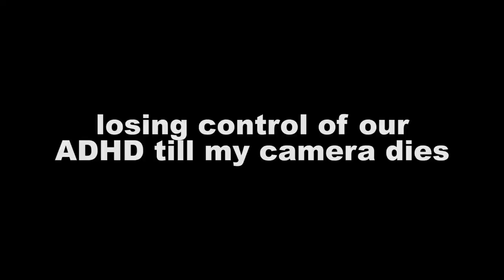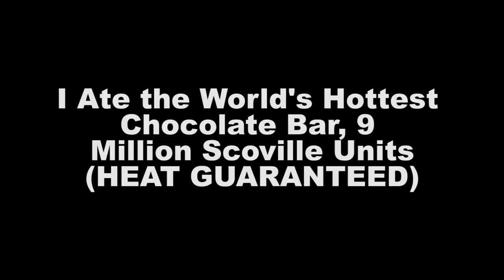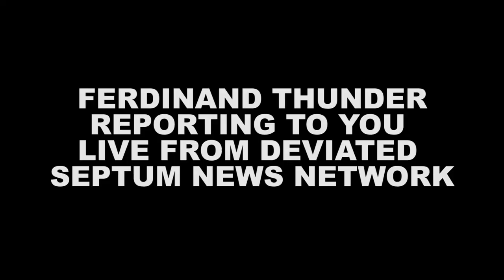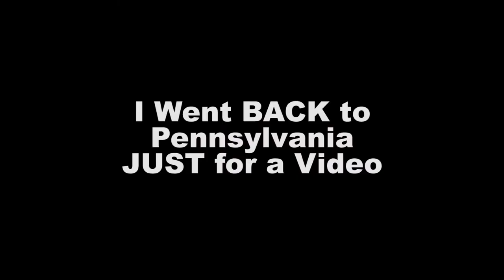Recreating Every Single 104 Days of BepTweBot Video